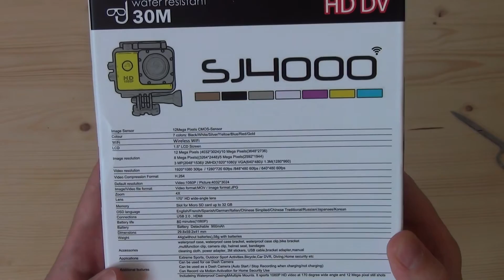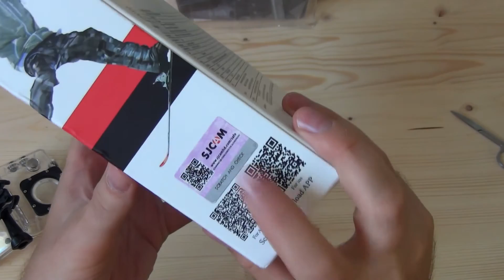SjCam SJ4000 Wi-Fi лучшая экшн камера